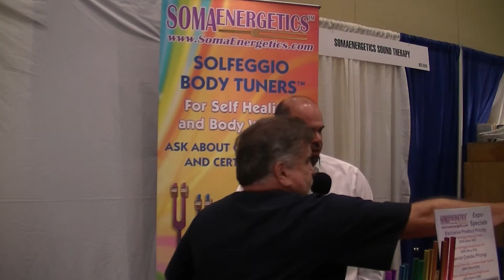Soma Energetics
Manny Lirio of MASSAGE Magazine speaks with Keith of Soma Energetics, a company that offers sound therapy products and workshops for self-healing and bodywork, at the 2011 Florida State Massage Therapy Association convention.